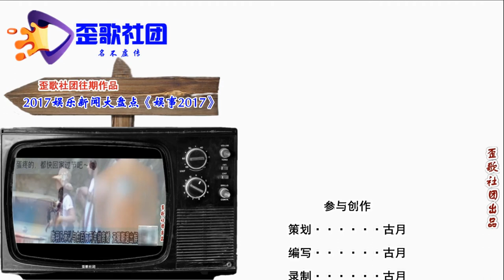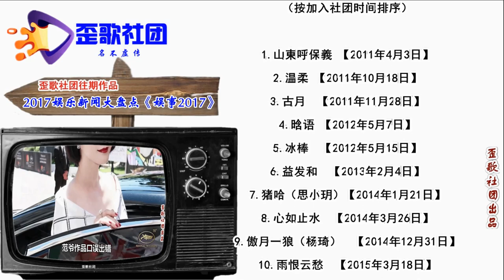歪歌社团 娱事我知道：张霄咏退出德云社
德云社里新闻多，一波一波又一波。前有演员吴鹤臣，妻子众筹上新闻。屋漏偏逢连夜雨，一波未平一波起。老郭徒弟张霄咏，退社新闻把天捅……